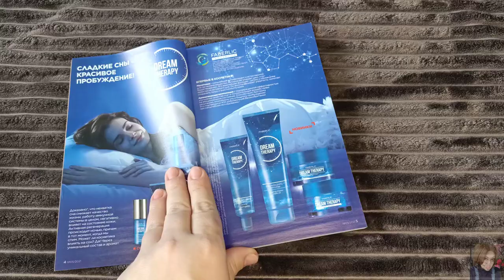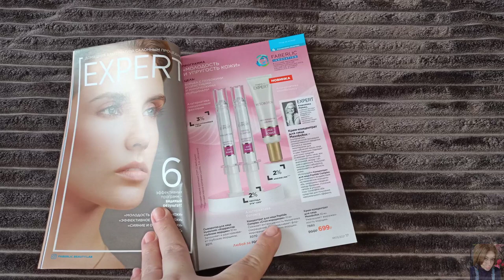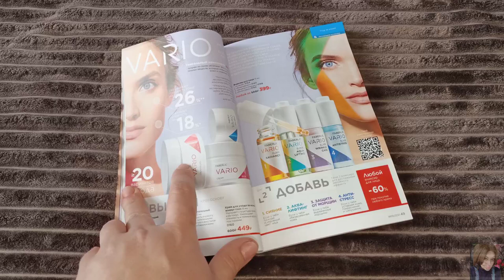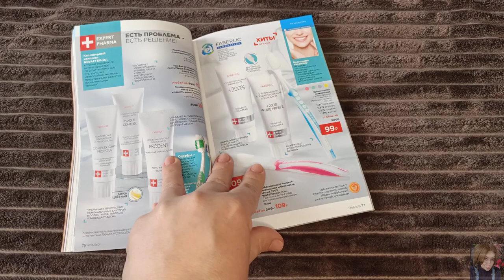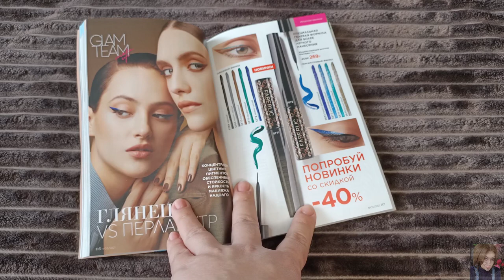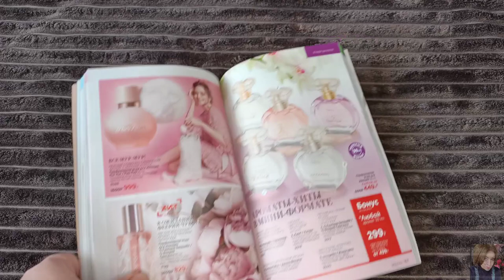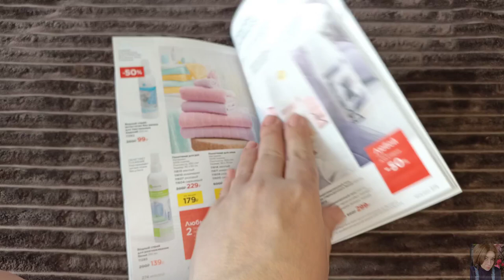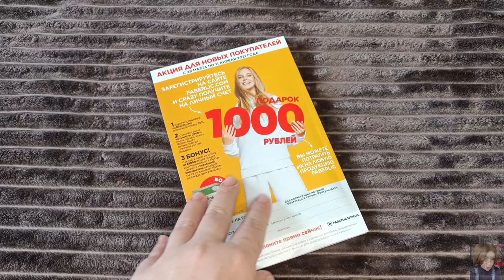❤️ FABERLIC 5 2021 / ЛУЧШИЕ АКЦИИ И ПРЕДЛОЖЕНИЯ КАТАЛОГА / НОВИНКИ 😍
ВСЕМ ПРИВЕТ!!!
В этом видео предлагаю вместе полистать 5 каталог FABERLIC, обсудить самые выгодные акции и цены, план покупок, гид по каталогу, честные отзывы на средства фаберлик, рекомендации, гид по 5 каталогу фаберлик, лучшие крема фаберлик, ужасы фаберлик, косметика фаберлик, новинки фаберлик, что лучше купить в фаберлик, чего лучше не покупать в фаберлик, одежда фаберлик, дом фаберлик, питание и много другое.